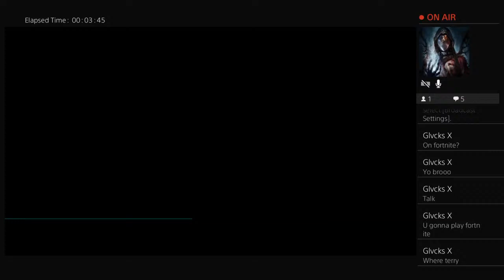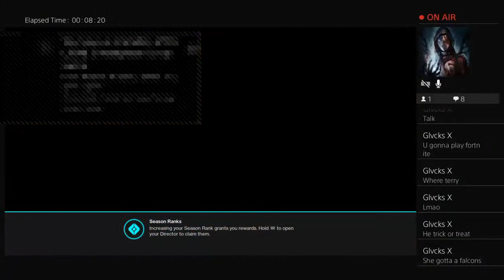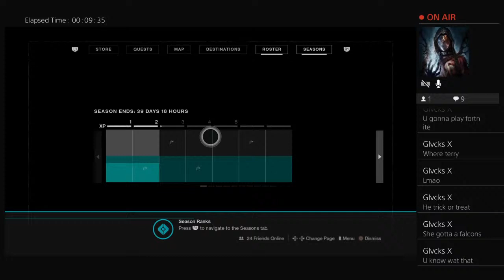Anderson vs Terry